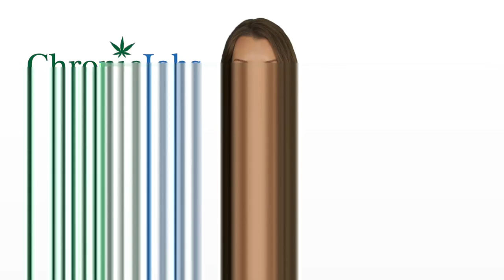Catskills Marijuana Jobs